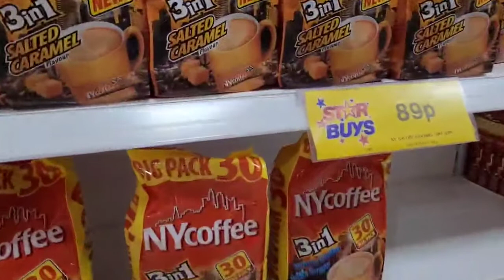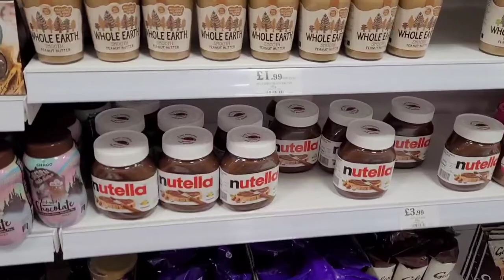Just Another Rainy Day In Scotland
It's pissing the rain today and we just wanted to get out from the house, so we went to buy canvas instead. Cheers!